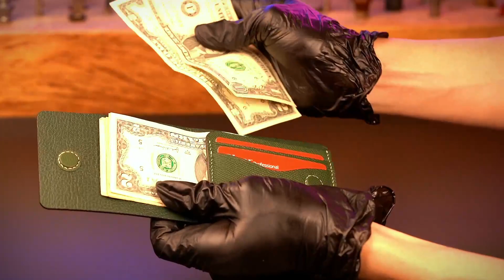Money Clip Wallet - Handmade Leather - LEALUX WALLET 15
LEALUX WALLET 15 ( order )
 Smart money clip wallet
- Horizontal wallet style
- Dimensions: 10.5x 8 x 1 cm (R x C x D) fits new papers
- Material: imported Epsom leather + Alran cowhide lining
- Color season: Darkgreen
Details:
+ 2 ATMs
+ 1 large compartment under the ATM for money